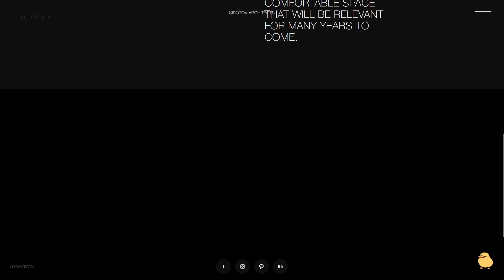IGOR SIROTOV ARCHITECTS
a Stunner web design work by Sevn Studio from Ukraine was awarded the Orpetron Web Design Appreciation certification on Apr 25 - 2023. Congratulations🎊
Website for worldwide famous architect and interior designer Igor Sirotov, which works and awards talk by them self!